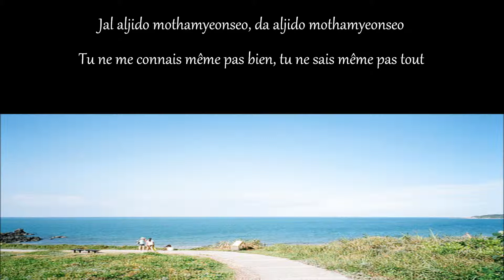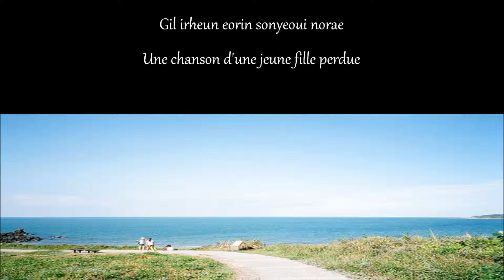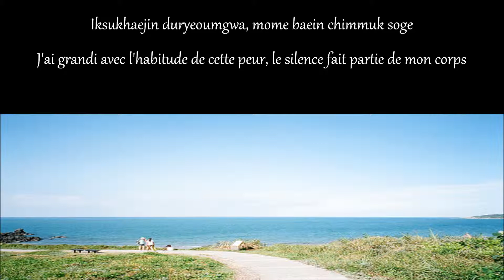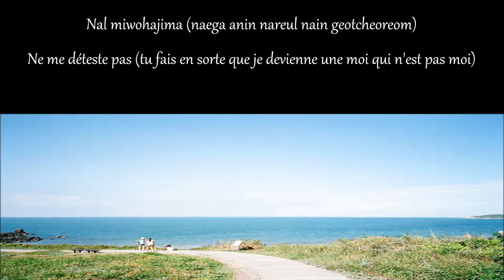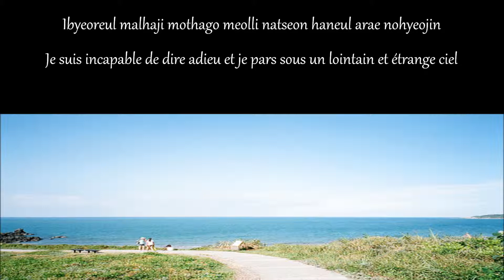• Lim Kim ~ Without Knowing it All [잘 알지도 못하면서] • / ROM ○ FR \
~ HD ~

ALL COPYRIGHTS TO THE MYSTIC ENTERTAINMENT !